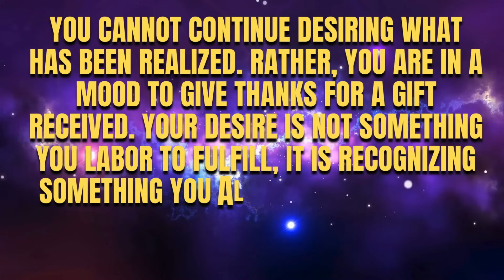They Will Fall Deeply In Love With You After Doing this Powerful 3 Minute Technique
Join the 21 Day Manifesting a Specific Person Challenge

Use this quick and easy 3 minute technique in order to get your specific person to fall madly and deeply in love with you!